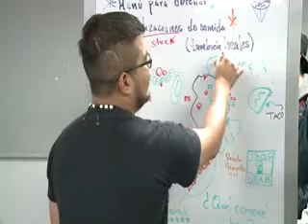Laboratorio de cómputo con equipo de Apple crea aplicaciones en la UNAM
El laboratorio iOS Development Lab. es la nueva opción para que los estudiantes de ingeniería en computación desarrollen sus capacidades, utilizando equipo donado por la empresa Apple.